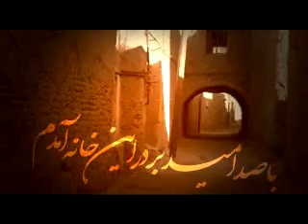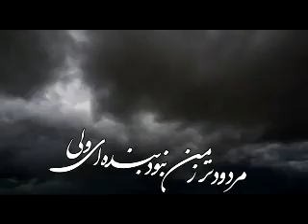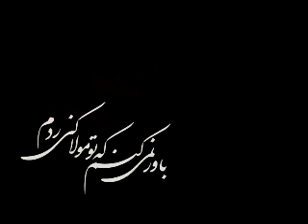Poetry about Imam Mahdi (ajtf) "با صد اميد" - Persian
با صد اميد - Poetry about Imam Mahdi (ajtf) - Persian